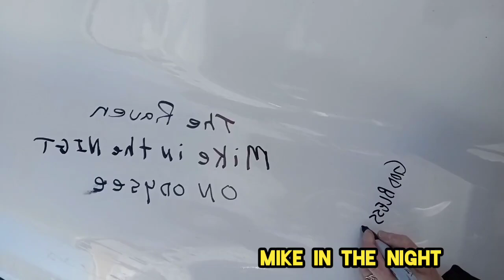Winnipeg Protest D'rico Dancing and interviews Gandhi on the ground for mike in the NIGHT!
Mohandas Karamchand Gandhi -  GAHN-dee; 2 October 1869 – 30 January 1948) was an Indian lawyer,[4] anti-colonial nationalistand political ethicist[6] who employed nonviolent resistance to lead the successful campaign for India's independence from British rule, and to later inspire movements for civil rights and freedom across the world. The honorific Mahātmā (Sanskrit: "great-souled", "venerable"), first applied to him in 1914 in South Africa, is now used throughout the world.

Born and raised in a Hindu family in coastal Gujarat, Gandhi trained in the law at the Inner Temple, London, and was called to the bar at age 22 in June 1891. After two uncertain years in India, where he was unable to start a successful law practice, he moved to South Africa in 1893 to represent an Indian merchant in a lawsuit. He went on to live in South Africa for 21 years. It was here that Gandhi raised a family and first employed nonviolent resistance in a campaign for civil rights. In 1915, aged 45, he returned to India and soon set about organising peasants, farmers, and urban labourers to protest against excessive land-tax and discrimination.

Assuming leadership of the Indian National Congress in 1921, Gandhi led nationwide campaigns for easing poverty, expanding women's rights, building religious and ethnic amity, ending untouchability, and, above all, achieving swaraj or self-rule.[10] Gandhi adopted the short dhoti woven with hand-spun yarn as a mark of identification with India's rural poor. He began to live in a self-sufficient residential community, to eat simple food, and undertake long fasts as a means of both introspection and political protest. Bringing anti-colonial nationalism to the common Indians, Gandhi led them in challenging the British-imposed salt tax with the 400 km (250 mi) Dandi Salt March in 1930 and in calling for the British to quit India in 1942. He was imprisoned many times and for many years in both South Africa and India.

Gandhi's vision of an independent India based on religious pluralism was challenged in the early 1940s by a Muslim nationalism which demanded a separate homeland for Muslims within British India.[11] In August 1947, Britain granted independence, but the British Indian Empire[11] was partitioned into two dominions, a Hindu-majority India and a Muslim-majority Pakistan.[12] As many displaced Hindus, Muslims, and Sikhs made their way to their new lands, religious violence broke out, especially in the Punjab and Bengal. Abstaining from the official celebration of independence, Gandhi visited the affected areas, attempting to alleviate distress. In the months following, he undertook several hunger strikes to stop the religious violence. The last of these, begun in Delhi on 12 January 1948 when he was 78,[13] also had the indirect goal of pressuring India to pay out some cash assets owed to Pakistan.[13] Although the Government of India relented, as did the religious rioters, the belief that Gandhi had been too resolute in his defence of both Pakistan and Indian Muslims, especially those besieged in Delhi, spread among some Hindus in India.[14][13] Among these was Nathuram Godse, a militant Hindu nationalist from western India, who assassinated Gandhi by firing three bullets into the chest at an inter-faith prayer meeting in Delhi on 30 January 1948.[15]

Gandhi's birthday, 2 October, is commemorated in India as Gandhi Jayanti, a national holiday, and worldwide as the International Day of Nonviolence. Gandhi is commonly, though not formally, considered the Father of the Nation in India[16][17] and was commonly called Bapu[18] (Gujarati: endearment for father, papa